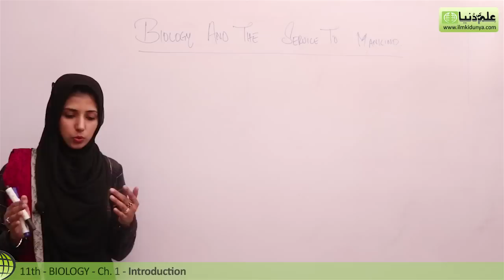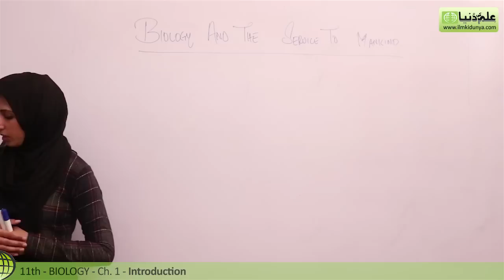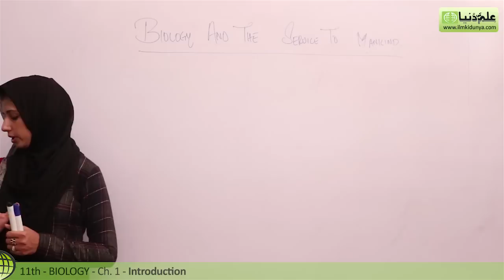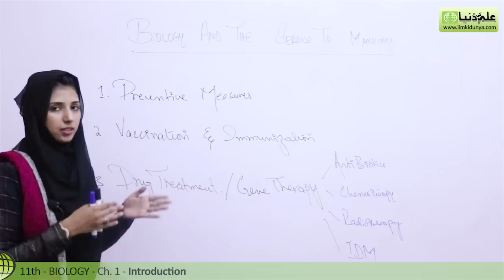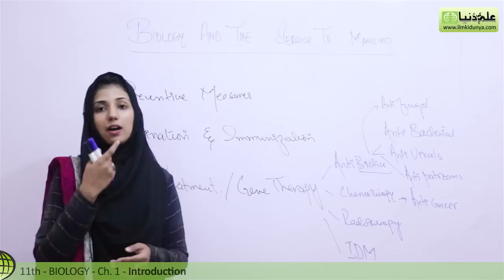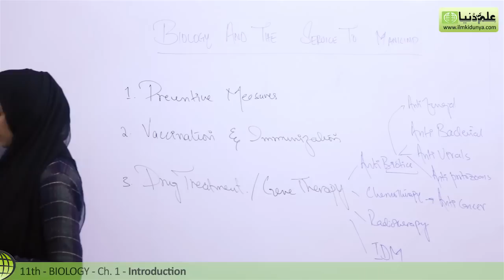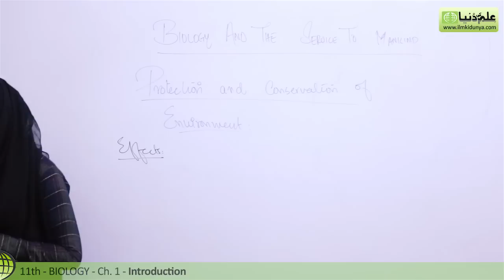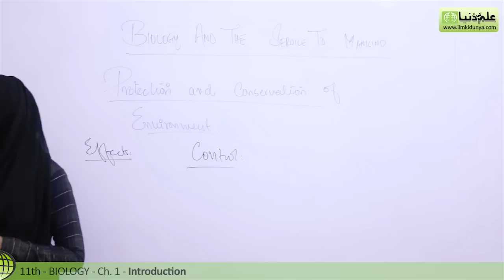11th Class Biology Chapter 1 - Service to Mankind and Protection - Biology Class 11 Chapter 1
In this online lecture, Saleha Anjum explains 1st year Biology book 1 Chapter 1 Introduction. The topic being discussed is Topic Biology and the Service to Mankind & Protection.

In this video following sub topics have been taught:

- Preventive Measures
- Vaccination/Immunization
- Drug Treatment/Gene therapy

punjab text book board/Sindh text book board/KPK text book board inter part 1 Biology book 1 lecture is conducted in Urdu/hindi/English. This

lecture for Pre Medical / Engineering 11th class for Biology chapter 9 is created for all students who want to prepare this topic in detail.

If you have any questions about this lecture on Biology inter part 1 ch. 1, you can go to